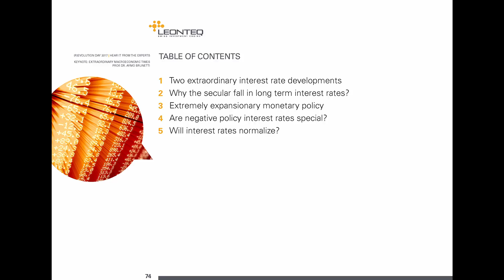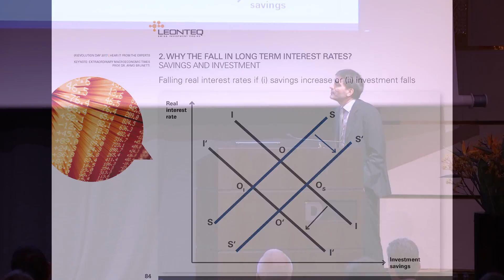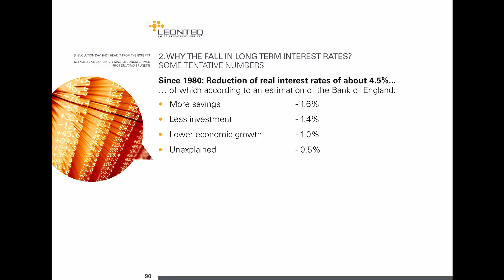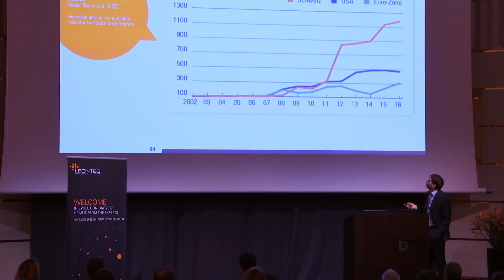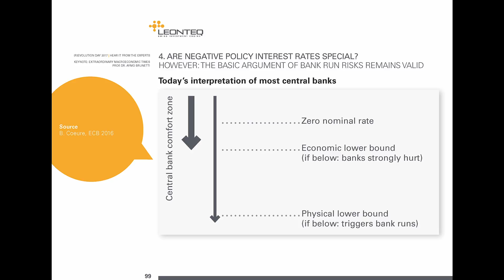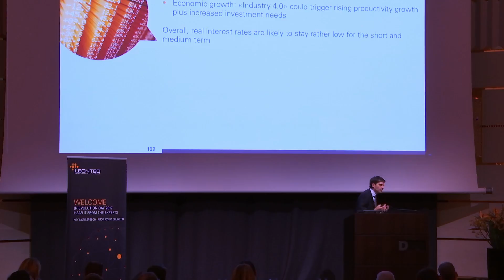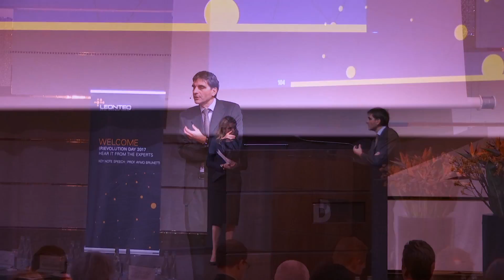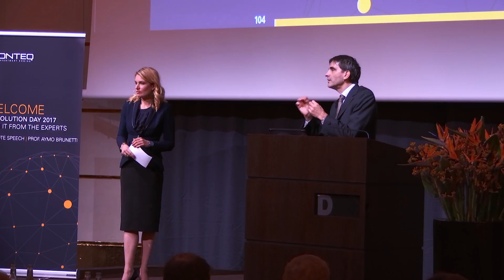Leonteq (R)Evolution Day 2017 | Aymo Brunetti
See here the insightful keynote speech by Prof. Dr. Aymo Brunetti about our extraordinary macroeconomic times and about causes and consequences of the record-low interest rate environment. Aymo Brunetti is Economics Professor at the University Bern and former Swiss government chief economist.

Leonteq is the leading experts for structured investment products and unit-linked insurance policies, supported by a market-leading technology platform.

Leonteq (R)Evolution Day 2017 - Keynote: Extraordinary macroeconomic times – causes and consequences of the record-low interest rate environment | Prof. Dr. Aymo Brunetti